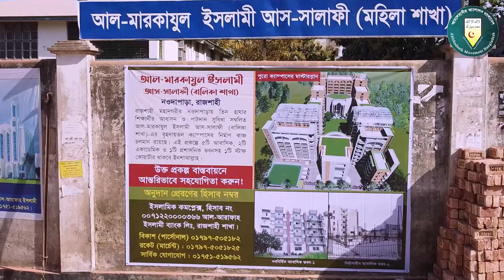দেখুন চক্ষু শীতল করার দৃশ্য | আল-মারকাযুল ইসলামী আস-সালাফী জামে মসজিদ | খতীব ড. আসাদুল্লাহ আল-গালিব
📌দেখুন! চোখ শীতল করা দৃশ্য
🔥 বাংলাদেশের সর্ববৃহৎ আহলেহাদীছ মাদ্রাসা যেখানে অধ্যয়নরত প্রায় ৫০টি জেলার প্রায় ৩০০০ ছাত্র-ছাত্রী, আলহামদুলিল্লাহ।
🔥 কিন্তু অত্যন্ত দুঃখের বিষয় এই যে, এখানে নেই কোনো বহুতল জামে মসজিদ। তাই পুরুষ-মহিলা উভয়ের জন্য জুমআর খুৎবা ও ছালাত আদায় কষ্টসাধ্য।
🕌 ৬ তলা বিশিষ্ট আল-মারকাযুল ইসলামী আস-সালাফী জামে মসজিদ, রাজশাহী
🕌 অত্র মসজিদের খতীব : প্রফেসর ড. মুহাম্মাদ আসাদুল্লাহ আল-গালিব
এছাড়া উপস্থিতি ছিলেন : ড. মুহাম্মাদ সাখাওয়াত হোসাইন, ড. আহমাদ আব্দুল্লাহ ছাকিব, ড. আহমাদ আব্দুল্লাহ নাজীব, ড. মুহাম্মাদ কাবীরুল ইসলাম, হাফেয আখতার মাদানী, মুহাম্মাদ শরীফুল ইসলাম মাদানী, ড. মুহাম্মাদ নুরুল ইসলাম, ড. মুহাম্মাদ আব্দুল হালীম

🔰 এই মহতী কাজে টাকা দিয়ে বুস্ট না করিয়ে,
🔥 সকলেই আসুন! লাইক, বেশি বেশি শেয়ার ও কমেন্ট করার মাধ্যমে সাদাকায়ে জারিয়ায় অংশগ্রহণ করি।

🔰 আল-মারকাযুল ইসলামী আস-সালাফী নওদাপাড়া রাজশাহীতে অবস্থিত ‘দারুলহাদীছ বিশ্ববিদ্যালয় (প্রাঃ) জামে মসজিদে’ মুছল্লীদের স্থান সংকুলান না হওয়ায় মসজিদটি ভেঙ্গে বহুতল বিশিষ্ট মসজিদ কমপ্লেক্স নির্মাণের চলছে। এতে বিপুল পরিমাণ অর্থের প্রয়োজন। এই খরচ নির্বাহের জন্য দানশীল মুমিন ভাই-বোনদের প্রতি সাহায্যের আবেদন জানানো হচ্ছে। ছাদাক্বায়ে জারিয়ার এই অনন্য ক্ষেত্রে দান করে পরকালীন নাজাতের পথ সুগম করুন। আল্লাহ আমাদের সকলকে সাধ্যমত দান করার তাওফীক দিন-আমীন!!
◼️ ইসলামিক কমপ্লেক্স মসজিদ ফান্ড, হিসাব নং ০০৭১২২০০০০৫৮২, আল-আরাফাহ ইসলামী ব্যাংক, রাজশাহী শাখা
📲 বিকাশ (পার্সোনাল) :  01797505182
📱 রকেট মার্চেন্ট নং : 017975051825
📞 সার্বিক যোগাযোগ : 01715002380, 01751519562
► অডিও লিংক :
সালাফী,সালাফী মসজিদ,সালাফি জামে মসজিদ,আত তাওহীদ সালাফী জামে মসজিদ,বায়তুল মোকাররম মসজিদে সালাফী আলেমরা,হানাফী,মসজিদ,বল্লা মসজিদ,সালাফি,আত তাওহীদ সালাফী জামে মসজিদ নির্মাণের জন্য সহযোগিতা করুন,মসজিদ নির্মাণ,সালথা আহলেহাদীছ জামে মসজিদ,মসজিদ আত তাকওয়া,আততাকওয়া মসজিদ,মাদরাসা দারুল হাদীস সালাফিইয়াহ্ জামে মসজিদ,আহলে হাদিস মসজিদ,আব্দুল্লাহ ফারুক সালাফী,সালাফী আন্দোলনের ইতিহাস,মৌলানা শায়েখ সামসুজ্জোহা সালাফী,স্থানঃ সালথা আহলেহাদীছ জামে মসজিদ

আহলেহাদীছ বিশ্ববিদ্যালয়,দারুলহাদীছ বিশ্ববিদ্যালয়,আহলে হাদিস বিশ্ববিদ্যালয়,রাজশাহী বিশ্ববিদ্যালয়,আহলেহাদীছ বিশ্ববিদ্যালয়,আরবি বিশ্ববিদ্যালয়,আহলে হাদীস বিশ্ববিদ্যালয়,মহিলা বিশ্ববিদ্যালয় বাংলাদেশ,মহিলা বিশ্ববিদ্যালয় বাংলাদেশে,মহিলা ইসলামী বিশ্ববিদ্যালয়ে,চট্টগ্রাম ও রাজশাহী বিশ্ববিদ্যালয়,সালাফী বিশ্ববিদ্যালয়,আগুনে জ্বলছে রাজশাহী বিশ্ববিদ্যালয়,রাজশাহী বিশ্ববিদ্যালয়,মদিনা বিশ্ববিদ্যালয় ভর্তি,বিশ্ববিদ্যালয় -এর দায়িত্বশীলবৃন্দের বক্তব্য

আল-মারকাযুল ইসলামী আস-সালাফী,আল মারকাযুল ইসলামী আস সালাফী,আল-মারকাযুল ইসলামী আস-সালাফী বালিকা,আল-মারকাযুল ইসলামী আস-সালাফী রাজশাহী,আল-মারকাযুল ইসলামী আস-সালাফী কমপ্লেক্স,আল-মারকাযুল ইসলামী আস-সালাফী (মহিলা শাখা),আল-মারকাযুল ইসলামী আস-সালাফী মাদ্রাসা পরিচিতি
প্রফেসর ড. মুহাম্মাদ আসাদুল্লাহ আল-গালিব, ড. মুহাম্মাদ আসাদুল্লাহ আল-গালিব, আসাদুল্লাহ আল-গালিব, আসাদুল্লাহ আল গালিব, ড. আসাদুল্লাহ আল গালিব, মুহাম্মাদ আসাদুল্লাহ আল-গালিব, আসাদুল্লাহ গালিব, ড আসাদুল্লাহ আল গালিব, মুহাম্মদ আসাদুল্লাহ আল-গালিব,  dr m asadullah al galib,